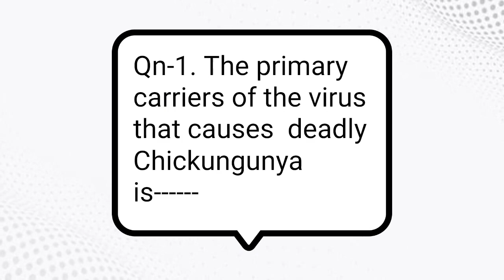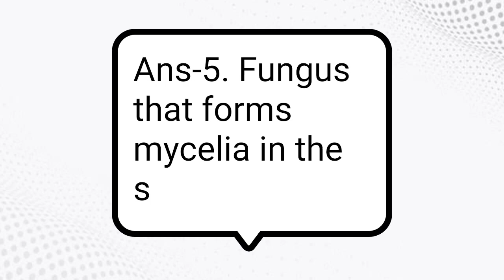General Studies I A.S.O ( OPSC) I Daily Quiz I 13022022 I General Awareness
This video contains quiz questions from different areas of General Awareness with answers for students preparing for ASO exam conducted by OPSC.